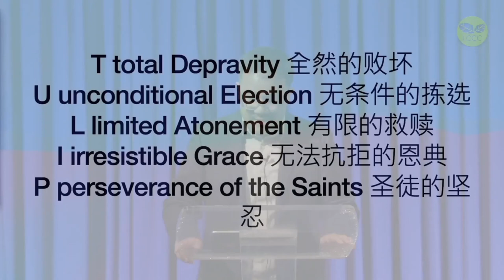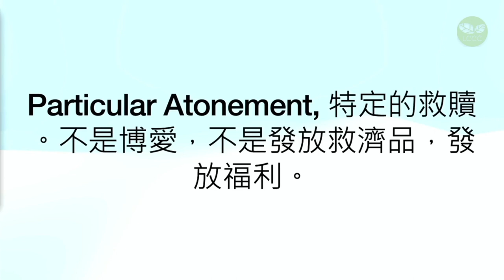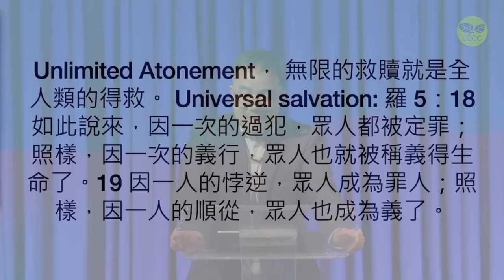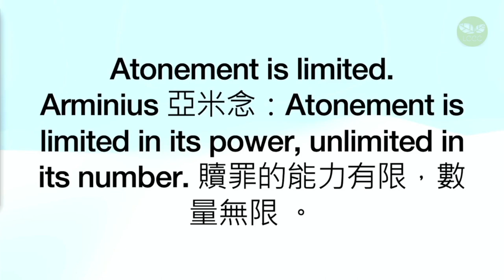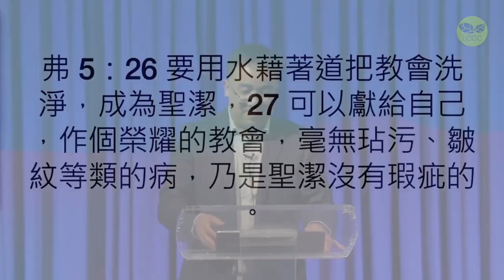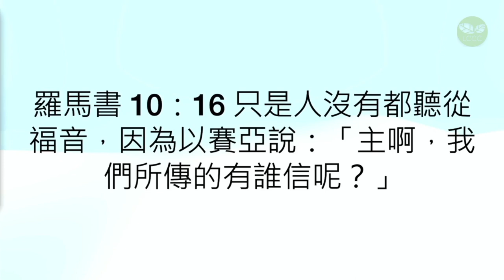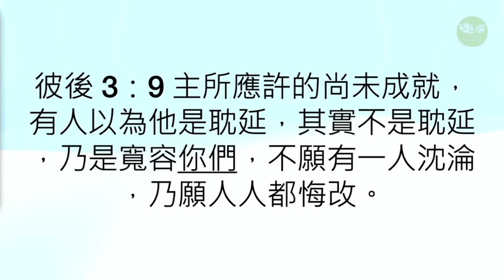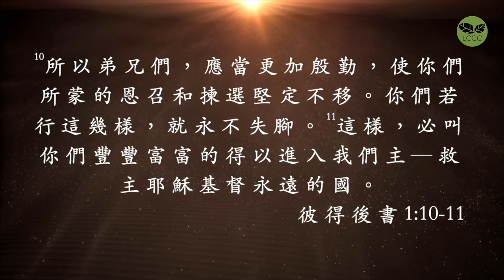有限的救贖 Limited Atonement 彭加榮牧師